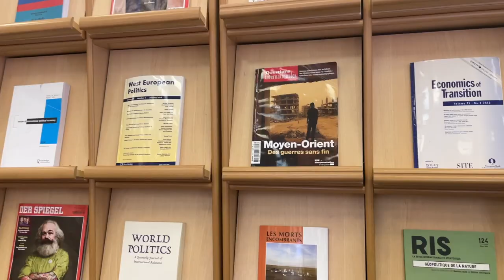A Day in the Life of a MGIMO Student